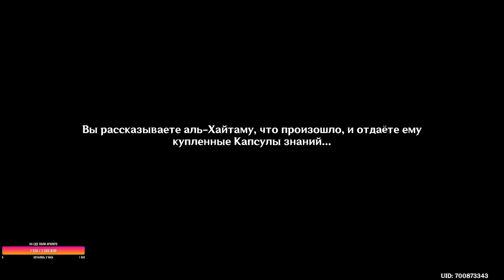📖 Genshin Impact ➥ Обновление 3.0 ➥ #508 - Любопытный учёный.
▶Характеристики PC◀
Материнская плата: ASRock Z270 Extreme4
Процессор: i7-7700 3,60-4,20 GHz
Видеокарта: Gigabyte GeForce GTX 1060 Xtreme Gaming 6GB
Оперативная память: Kingston HyperX Fury 16GB DDR4 2800 МГц
Монитор: LG 29’  2560x1080

Консолек нет(